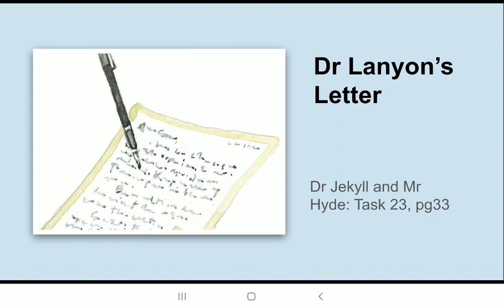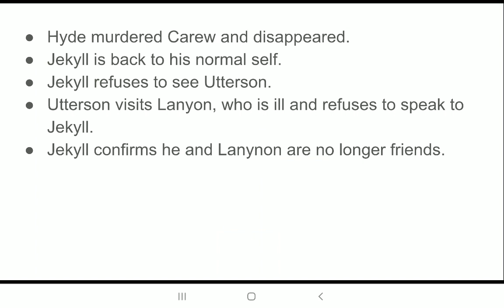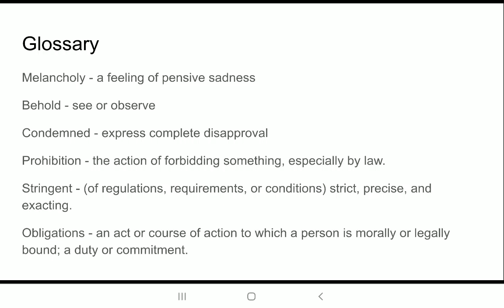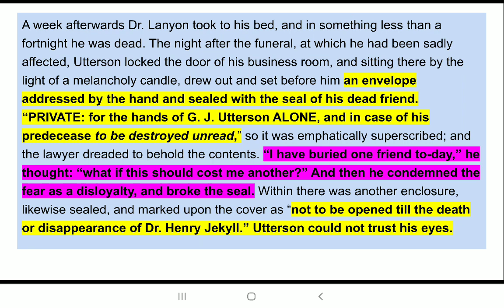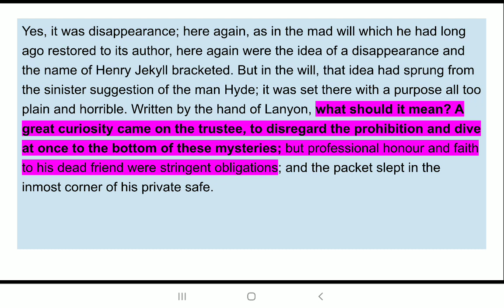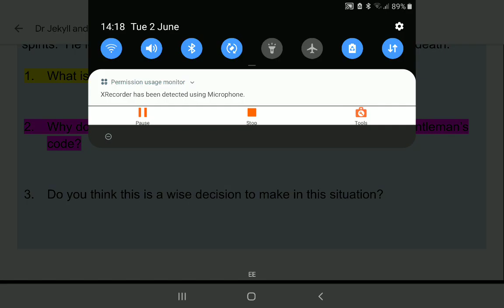Dr Lanyon Task 23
A webinar to help you as you complete Task 23 in your Jekyll and Hyde booklets and explore the development of Dr Lanyon's narrative.